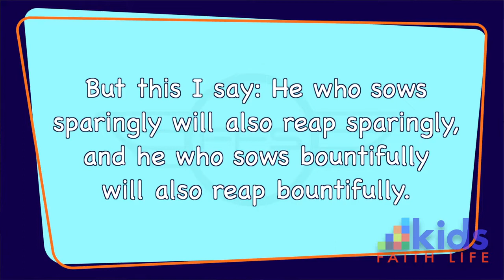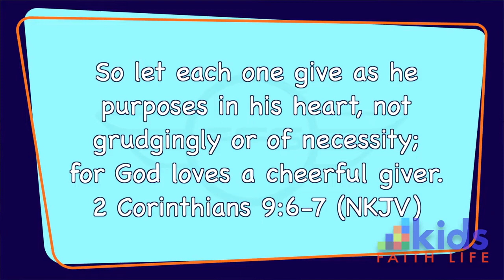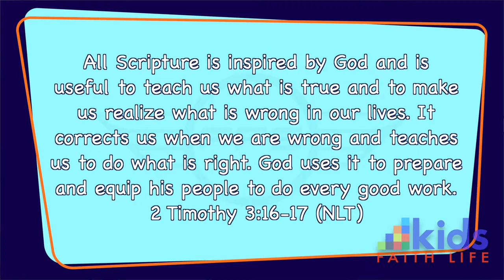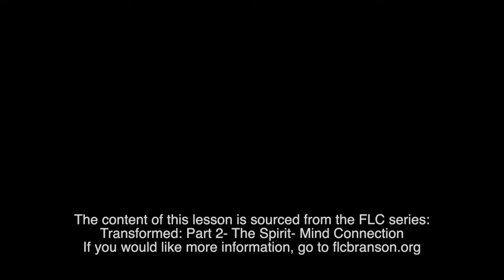Lesson 110: Navigating The Old Testament